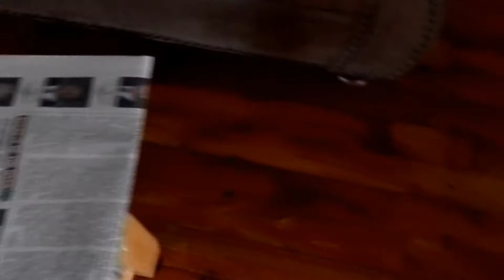Vlogmas 2017 Day 1.5 pt 2: Grumpy Decorating.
One day I'll figure out how to just get the music on the beginning. For now...its on really quietly in the background. Please provide the following in the description of your upload: Music: 12 Days of Christmas (Instrumental) - Jingle Punks